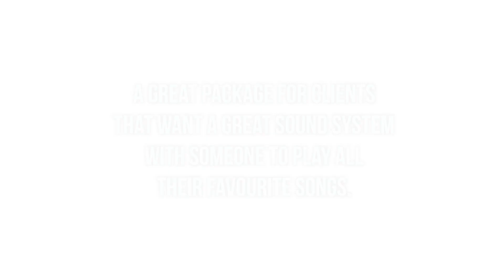DJ Rentals Alberta - Sound Tech Package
SOUND TECH DJ PACKAGE
Dance the night away with our Sound Tech Package. Includes a professional sound system, over 30,000,000 songs to choose from and a Sound Tech DJ to run it.

Our professional Sound Tech will play from our top playlists, your ‘must play’ and even take requests from guests!
A great package for clients that want a great sound system with someone to play all their favorite songs!

We serve:
Calgary
Edmonton
Red Deer
Lethbridge
Fort McMurray
Medicine Hat
Grande Prairie
Airdrie
Spruce Grove
Leduc
Banff
Jasper